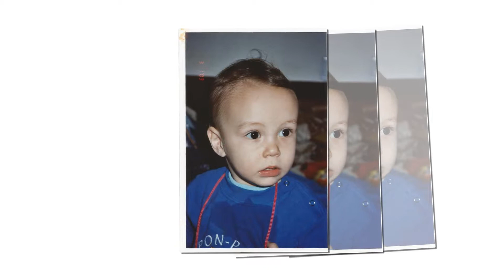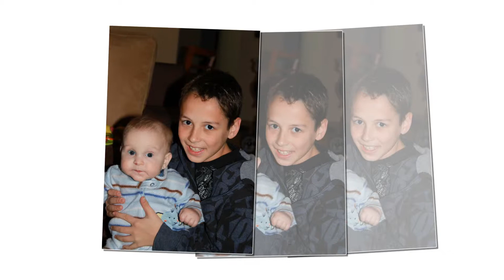גיא 13 - מצגת